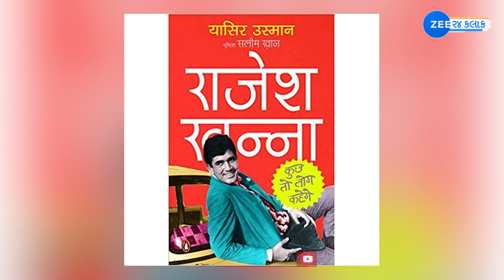80ના દશકમાં અમિતાભ બચ્ચને જ્યારે સાડી પહેરી ત્યારે આ એક્ટરે ઉડાવી હતી મજાક...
80ના દશકમાં અમિતાભ બચ્ચને જ્યારે સાડી પહેરી ત્યારે આ એક્ટરે ઉડાવી હતી મજાક...